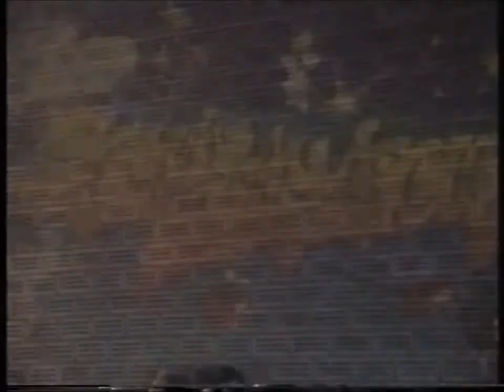Hip Hop Heidelberg: Tunnelkult 2 (Ferris MC)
TUNNELKULT Hip-Hop Heidelberg, 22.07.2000 (Tag 1)

CMB, City De Booys, Sprachlabor, Beat Camp Soundsystem, Faked Skillz, Rap Enterprise, The Magick Firetribe, Pyromania Arts Foundation, Ferris MC & DJ Stylewarz, Africa Bambataa and friends.

Deko-Art, Projections, Video-Documentation: Pyromania Crew